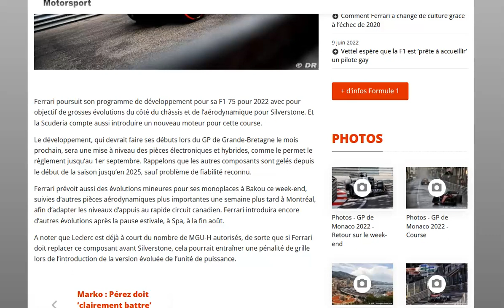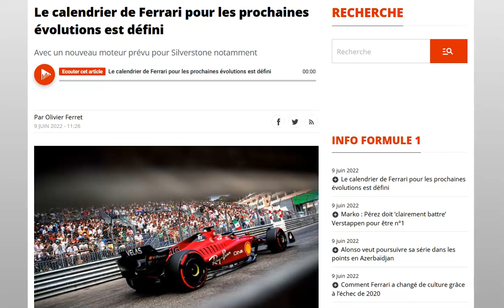Voici le calendrier des prochaines évolutions prévues chez Ferrari